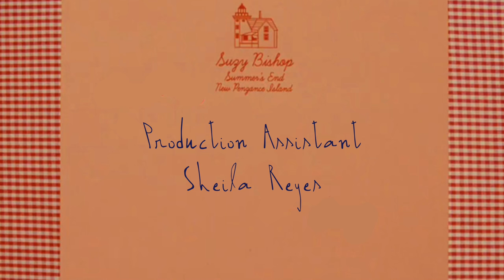Moonrise Kingdom HALLOWEEN INSPIRED Short Film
This is one of my dream videos I've always wanted to make and it's finally here to share with ya'll!